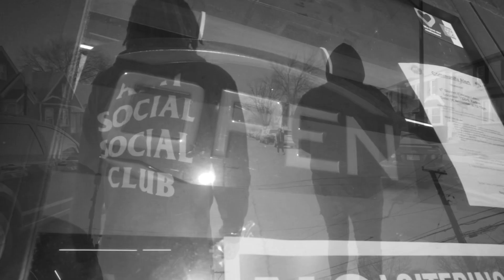MAURI 3X-SUPER NATURAL(Official Music Video) ShotBy:TheOfficial.Fabo🎥